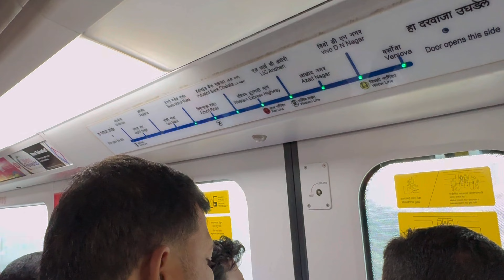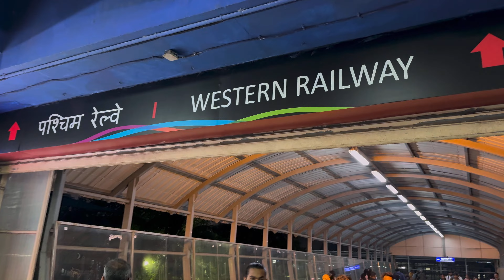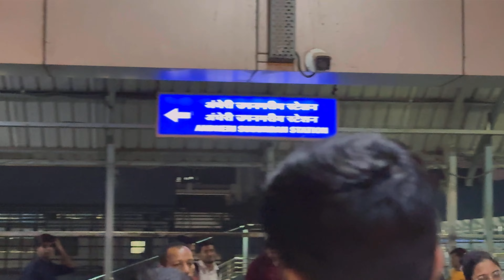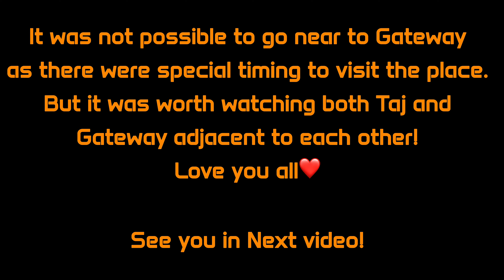Inside MUMBAI LOCAL TRAIN🇮🇳😳/ VERSOVA BEACH / TAJ HOTEL / GATEWAY OF INDIA कैसे जाये?